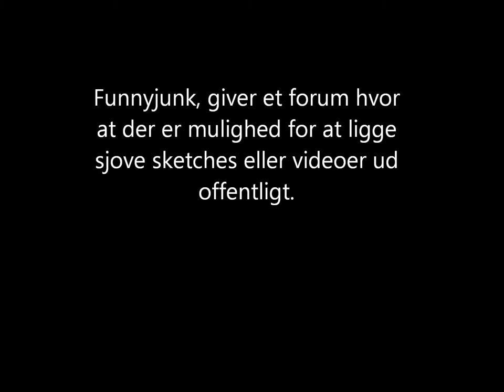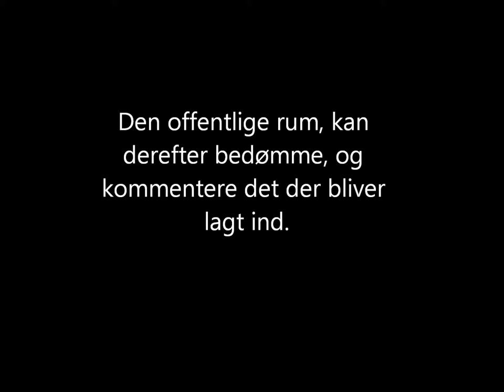Til vores yndlings lærer Karin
DICKBUTT